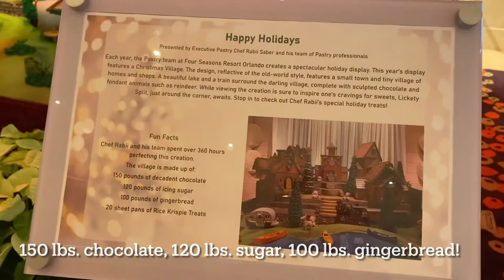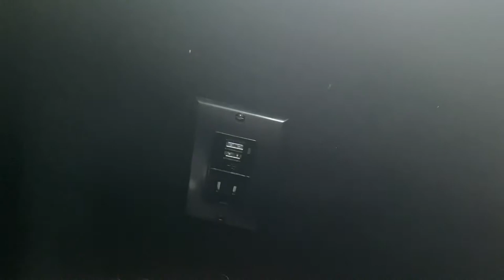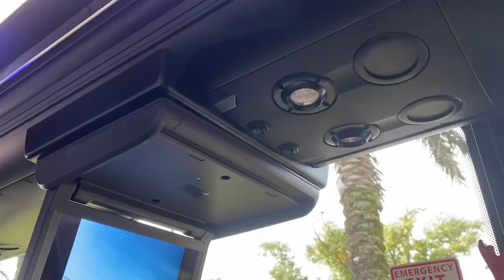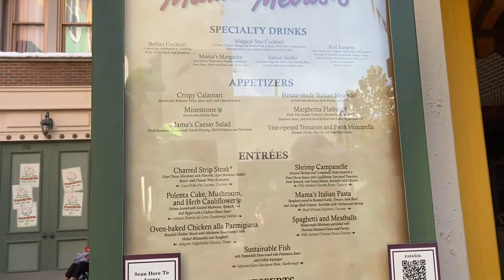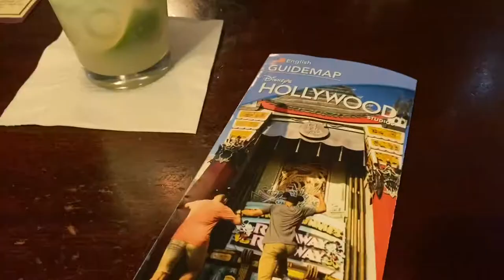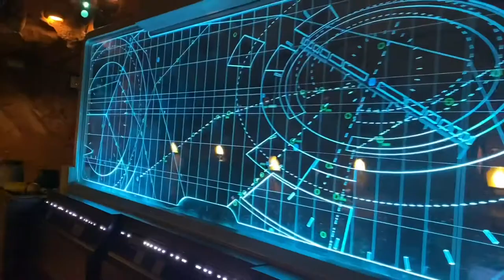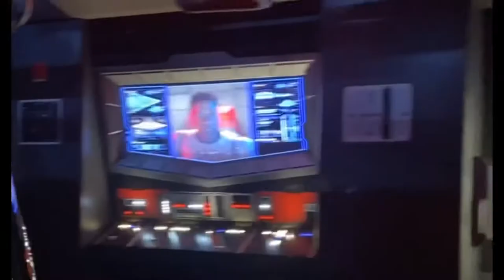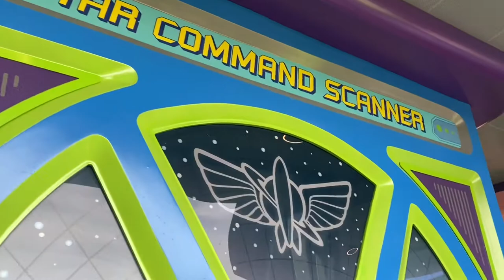MAMA MELROSE’S ITALIAN RESTAURANT ~ HOLLLYWOOD STUDIOS | RISE OF THE RESISTANCE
We ate lunch at Mama Melrose’s at Hollywood Studios! It was our first time there and we LOVED it!!! We rose RISE of the RESISTANCE (spolier alert, lots of ride footage). We were staying at Four Seasons Orlando this trip! 🤍